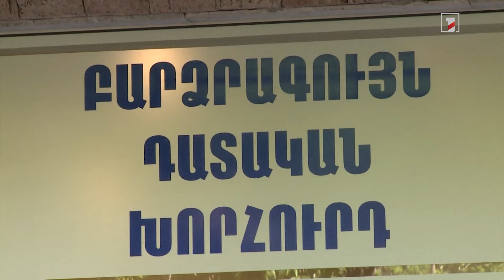Պաշտոնյաների գրառումները՝ հրաժարականից հետո. Քյարամյանը նաև հրաժեշտի հանդիպում է ունեցել